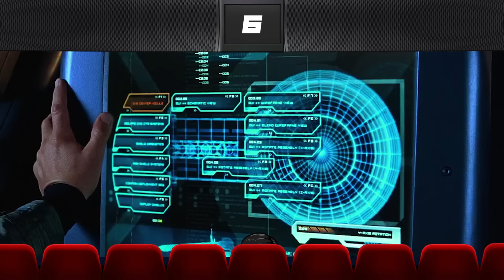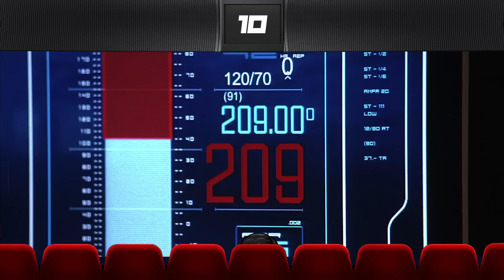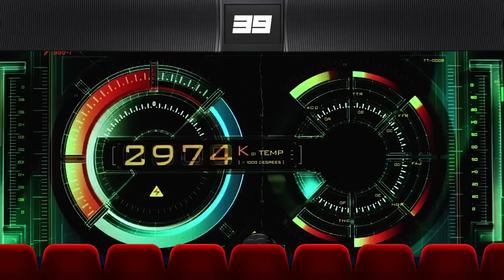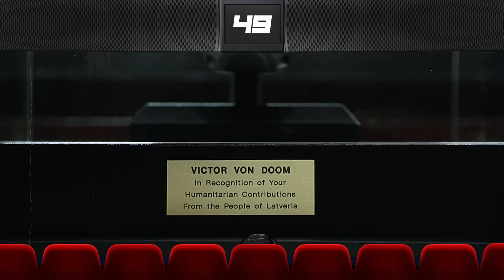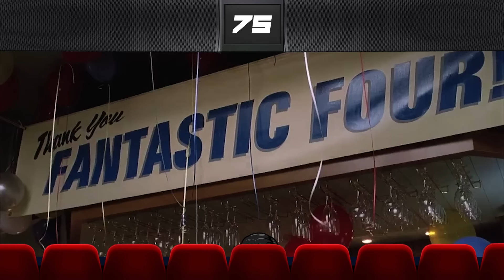TUDO de ERRADO com QUARTETO FANTÁSTICO (2005)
Vocês pediram e o filme do Quarteto Fantástico finalmente chegou ao canal, agora se prepara para descontrair com nossa análise e ver tudo o que há de errado com esses super-heróis.

Quarteto Fantástico (Fantastic Four) é um filme de 2005, dirigido por Tim Story e lançado pela 20th Century Fox. É a adaptação dos quadrinhos de mesmo nome da Marvel de 1961, e tem no elenco os atores Ioan Gruffudd como o Senhor Fantástico, Jessica Alba como a Mulher Invisível, Chris Evans como o Tocha Humana, Michael Chiklis como Coisa, e Julian McMahon como o Doutor Destino.

SINOPSE DO FILME:

O físico Dr. Reed Richards está convencido de que a evolução foi desencadeada há milhões de anos na Terra por nuvens de energia cósmica no espaço, e calculou que uma destas nuvens em breve vai passar perto da Terra. Junto com seu amigo, o astronauta Ben Grimm, Reed convence Dr. Victor Von Doom, seu ex-colega de classe no MIT e agora CEO da Von Doom Industries, para permitir-lhe o acesso a sua estação espacial de propriedade privada para testar os efeitos de uma amostra biológica a uma exposição da nuvem. Doom concorda em troca do controle sobre o experimento e uma maioria dos lucros de quaisquer benefícios que ele trouxer. Reed traz a bordo sua ex-namorada e principal pesquisadora genética de Von Doom, Susan Storm, e seu irmão ex-astronauta Johnny.

O quinteto viaja para o espaço para observar as nuvens de energia cósmica, mas Reed havia errado seu cálculo e as nuvens se materializam antes do previsto. Reed e os Storms saem da estação espacial para resgatar Ben, que tinha ido em uma caminhada espacial para colocar as amostras. Ben recebe a exposição completa no espaço, enquanto os outros recebem uma dose mais limitada dentro da estação. De volta para casa logo desenvolvem super-poderes: Reed pode esticar seu corpo como borracha, Susan pode se tornar invisível e gerar escudos de força resistente ao impacto, Johnny pode envolver-se em fogo e voar sem ajuda, e Ben se torna uma criatura pétrea com força sobre-humana e durabilidade. Enquanto isso, Von Doom enfrenta um boicote de seus acionistas por causa da publicidade da missão espacial, e tem uma cicatriz no rosto que veio de um controle de console que explodiu na estação.